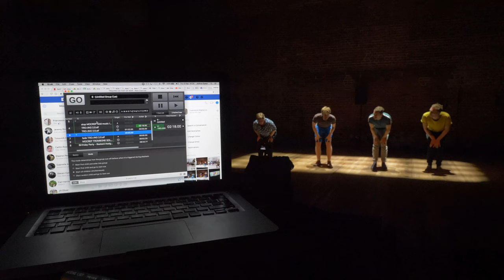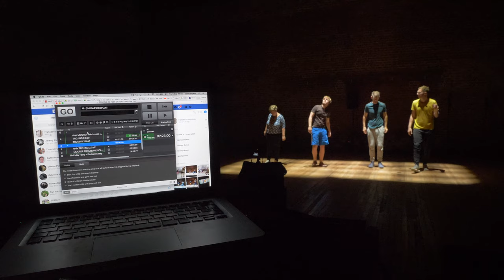Bastard Assignments • Festival of New 2018 • Open Space • Snape Maltings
Bastard Assignments are Timothy Cape, Edward Henderson, Caitlin Rowley and Josh Spear, a collective of composer-performers who produce events. Since 2016 they have been developing a shared creative practice, collaboratively developing their work as composer-performers.

Bastard Assignments perform at Aldeburgh Festival on Saturday 15 Jun 10:15pm

See more about the first Festival of New at our